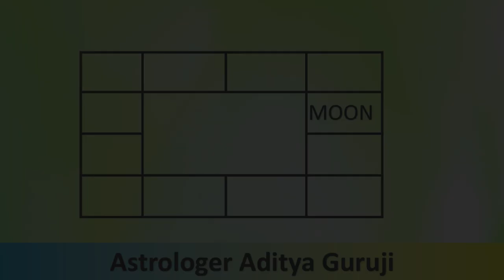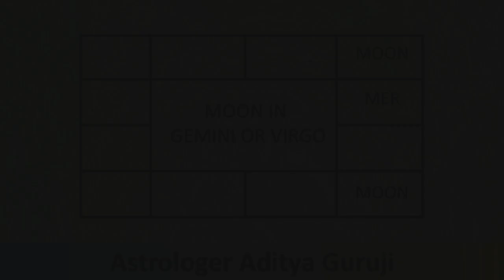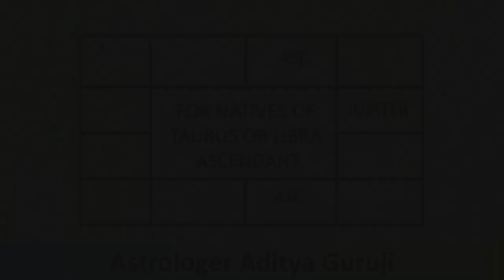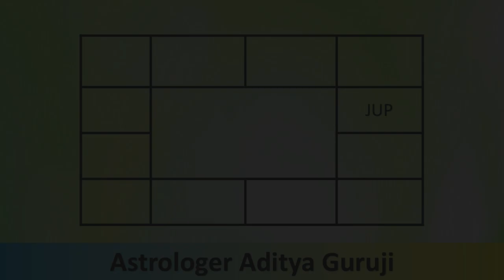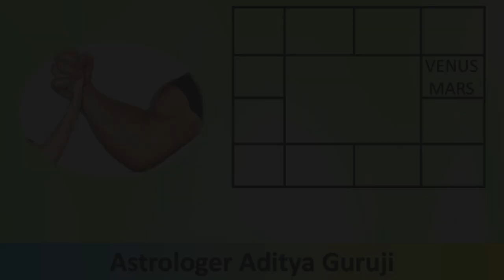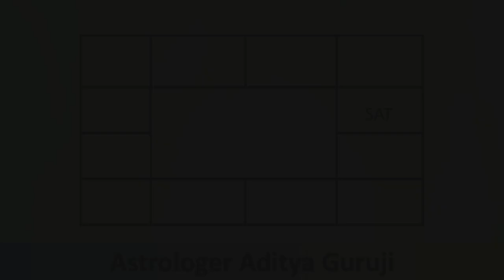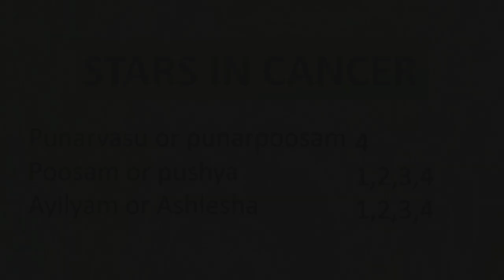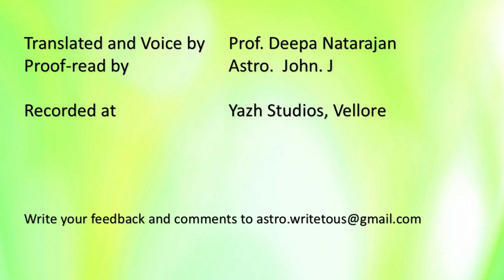1340 - LESSON 10 - PLANET CONJUNCTIONS AND STAR LORDS#adityaguruji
This house explains the effects of lot of planet conjunctions in the house of cancer and effects of the planets where it resides